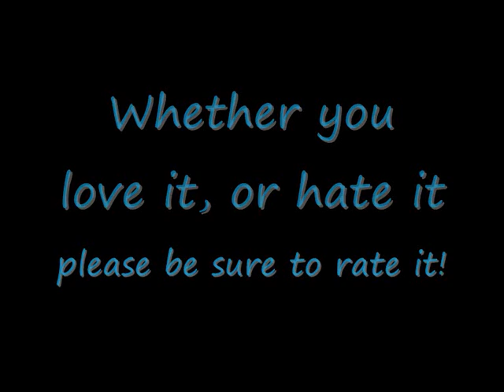Who Decides? Part One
follow up to the video The United Front of Bigotry in the EU, originally made by jesuslives57, which can be seen here:

delving into some issues raised by comments on that video, which i mirrored. my views on freethinker3161's comments in no way diminish my appreciation  of his point of view, and i admire and respect him a great deal. i highly recommend checking out his channel, and subscribe if you like what you see.

comments are encouraged, please let me know what you think!

**apologies for the crappy sound, my external mic failed, so had to use integrated laptop mic, which is piss poor.